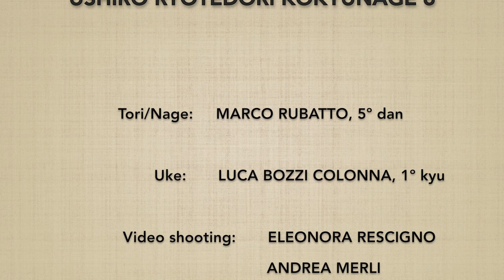Ushiro ryotedori KOKYUNAGE 6 - Marco Rubatto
Forma di base (kihon) e fluida (ki no nagare) di "presa ai polsi da dietro e proiezione respiratoria" (ushiro ryotedori kokyunage)

Basic forms (kihon) and fluid form (ki no nagare) of "wrist grip from behind and breath throw" (ushiro ryotedori kokyunage)